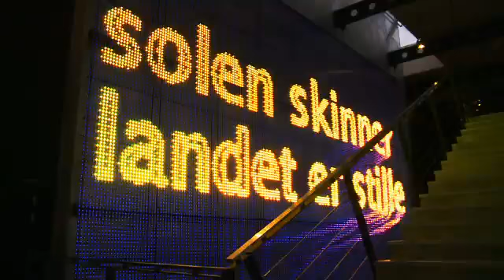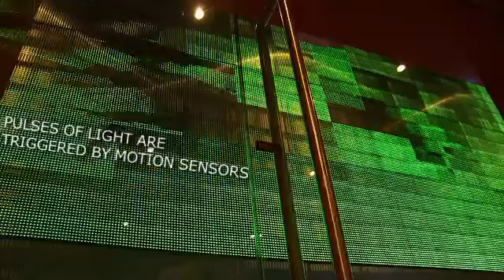Martin Professional Headquarters Media Facade Its Alive